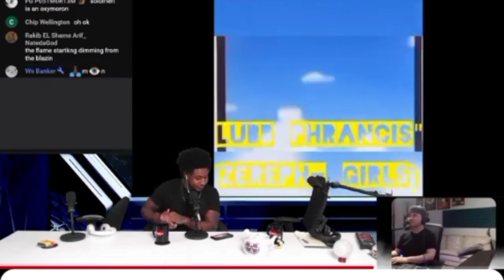"LUBB💕 pHrancis" RECAP ON THE KILLAH PRIEST TODDCRAFT 🌊👋 (Memorial Day 2024)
LUBB pHrancis prod by Zeraph (Girls) reactions on the killahpriestpodcast killahpriestpodcraft @RealKillahPriest memorial day 2024